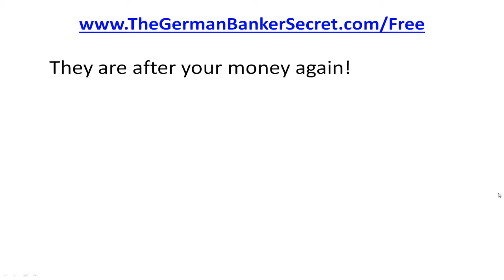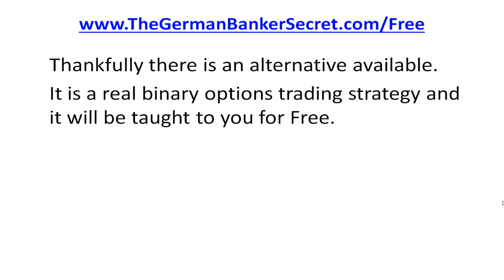Profit Sensation Review - Is Profit Sensation A Scam - Does Bill Drysdales Profit Sensation Work?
Profit Sensation Review - Is Profit Sensation A Scam - Does Bill Drysdales Profit Sensation Work? See an alternative here.. http;//theGermanBankerSecret.com/Free

The Profit Sensation System Fraud - Find Out Why Profit Senstation Doesn't Work

The complex technical elements of Binary Options trading typically drive a lot people crazy. Trying to always keep up with the trends, studying graphs, and seeing displays for limitless hours. Keeping up with signals and indicators are all a lot of work.

This develops an opportunity for individuals like Bill Drysdale to market bogus automatic trading software programs and make an effort to encourage you to acquire his "cost-free" software trading program. The genuine concern is why is he making this offer and is he exactly who he mentions he is?

Allegedly his program uses the power of some substantial loophole and so you don't need to do anything but unwind and take pleasure in substantial revenues. This system supposedly will recognize the trends and make profitable trades for you. Unquestionably identifying trends is the secret to success in trading binary options.

His automatic binary trading software is specifically appealing for smaller sized traders attempting to discover profitability with binary options trading.

Nonetheless exactly what's the catch and there is a catch! Is Bill really a Binary Options broker in camouflage?

He notifies you that the best thing is that Profit Sensation is provided to you absolutely Free. No personal info or charge card is needed. But exactly what is required is that you put cash into a trading account with a specific suggested binary option broker and just this broker is integrated with the system. The software application will not function with any other broker.

Who are these individuals? Did you read the online testimonials for his suggested broker? If you have not, you better go do it today! Bruce will get paid huge bucks for having you join this broker.

There is an alternative to this fake program. Allow me to make a recommendation to you. If you are considering trading binary options go and get all the information about a genuine binary options trading technique.

Oh ... and by the way it is likewise Cost-free. You get the basic training immediately and during 2 months Norbert will send you an email course that trains you on the more advanced approaches and techniques for binary options trading.

This is no phony automated robot. This is actual training you can use to trade binary options for a profit. Go now and look into the course. I presume you will be happily stunned and be starting on the path to seeing a genuine earn money from home opportunity.

This is not a get rich quick scheme. This is a get rich gradually method so if you wish to end up being a millionaire over night don't bother checking it out.